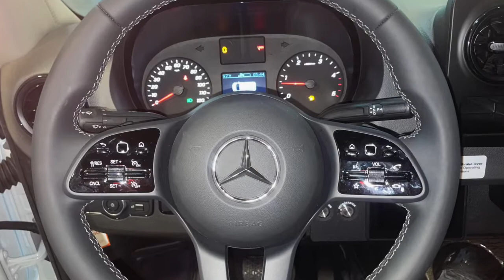(S10766) 2023 170 LUXE Daycruiser D6 Non Partition w/ PetSafe Travel Pkg, Tech Pkg